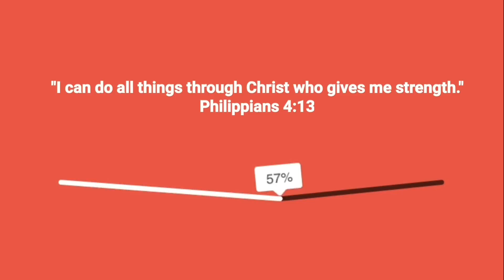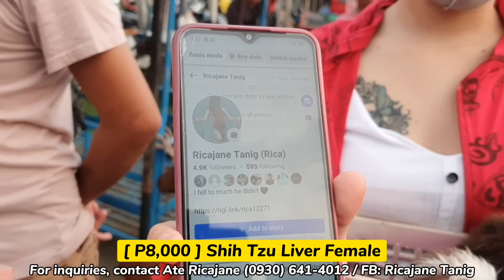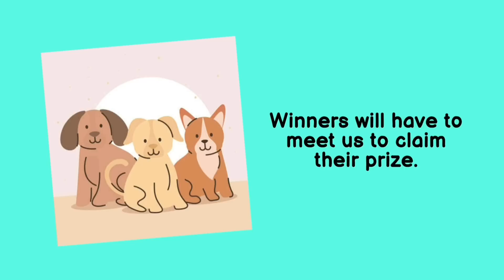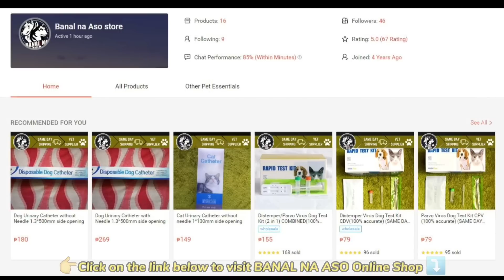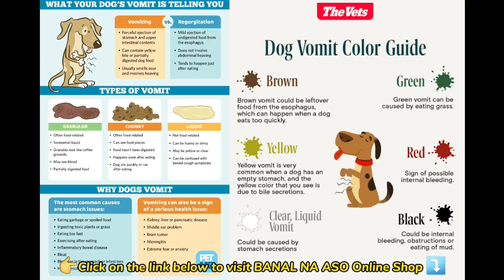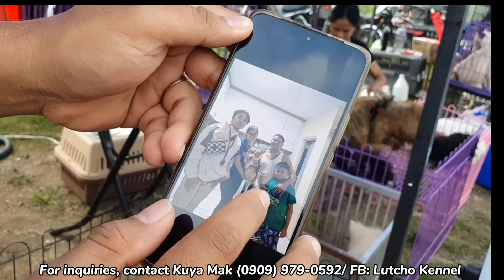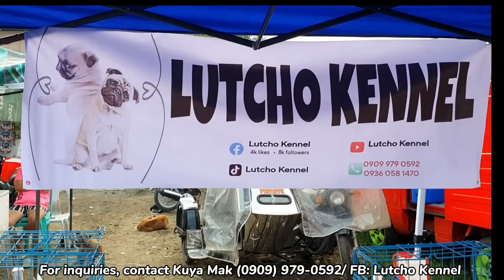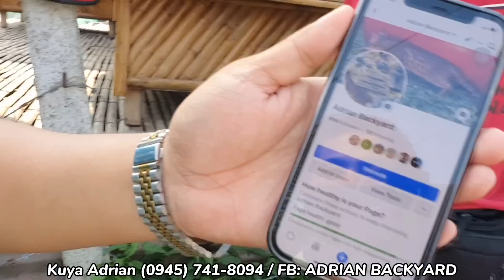BUY 1 TAKE PUPPIES! 5K LANG MAY GOLDEN RETRIEVER KA NA SA DINARAYONG BOCAUE PET MARKET[LATE UPLOAD]